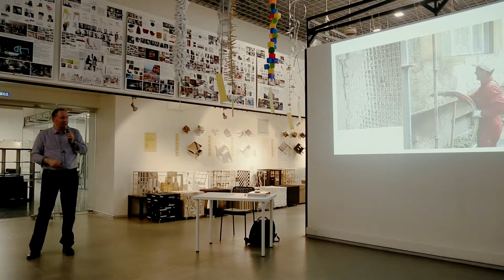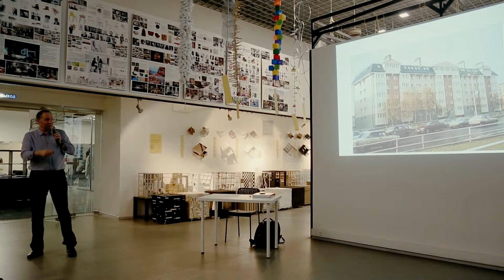16. Реновация без сноса хрущевок. Возможно ли?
Памяти Олега Паниткова,
Директора Ассоциации Деревянного домостроения,
Директора по развитию VELUX.